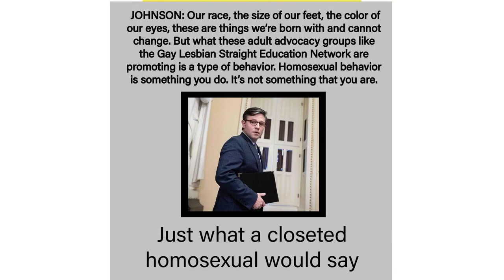The Trump-DeSantis rivalry grows more personal and crude as the GOP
KISSIMMEE, Fla. (AP) - For Sat PMs

Former President Donald Trump is expanding his support in Florida as he seeks to bury the presidential ambitions of Gov. Ron DeSantis in their shared home state.

Trump in recent days was endorsed by U.S. Sen. Rick Scott and state lawmaker Randy Fine, a longtime DeSantis ally who has advised him on Israel. He'd already secured the support of the majority of the state's Republicans in Congress. And more Florida Republicans may soon follow.

DeSantis is still a powerful governor who enacted policies long sought by conservatives and moved a traditional swing state increasingly to the right. But as the first nominating contests of the primary grow closer, DeSantis is well behind in the 2024 race and fighting a Trump campaign focused not just on winning the nomination, but on embarrassing him in his home state and nationally.

"Weakening DeSantis´ standing in Florida is a clear objective of the Trump campaign," said Alex Conant, a Republican strategist who worked on the 2016 presidential campaign of Florida Sen. Marco Rubio. "His entire message is built on the idea that he is a terrific governor. When Republican officials in Florida are choosing Trump over DeSantis, it really weakens the core of DeSantis´ pitch."

Republican presidential candidate Florida Gov. Ron DeSantis speaks during a meet and greet, Friday, Nov. 3, 2023, in Denison, Iowa. (AP Photo/Charlie Neibergall)

Trump and DeSantis will be among the GOP hopefuls speaking Saturday at the Florida Freedom Summit, hosted by the state GOP at an Orlando-area convention center. Scott, Fine and four U.S. House members who already declared support for Trump are also scheduled to speak.

Four days later, DeSantis will join several candidates for the third Republican debate in Miami. Trump will again skip the debate to hold his own event in the nearby suburb of Hialeah with its own "spin room," competing with the traditional post-debate gathering where journalists do interviews after debates.

Initially expected to be Trump´s top rival after winning re-election by a huge margin last November, DeSantis has struggled since he launched his campaign in May. He is in a distant second in the race. A Des Moines Register poll published Monday finds him tied in Iowa with Nikki Haley, the former South Carolina governor who served as United Nations ambassador under Trump. Both stood at 16%, 27 percentage points behind the former president.

Trump has ripped DeSantis as disloyal for running against him and his campaign has for weeks been mocking DeSantis' laugh and interactions with voters. DeSantis has responded by pointing to Trump's gaffes and suggesting the former president no longer has the same energy he once did.

Their back-and-forth in recent days has turned more crude. Trump's allies have boosted headlines suggesting DeSantis wears lifts in his boots. DeSantis told Newsmax that if "Donald Trump can summon the balls to show up to the debate, I´ll wear a boot on my head."

DeSantis' super PAC then began selling a set of golf balls with the inscription, "Ron DeSantis has a pair." Responded Trump spokesperson Steven Cheung: "Ron DeSantis is so broke he needs to sell his balls to strangers in order (to) make rent and keep the lights on."

The campaign references to male anatomy are reminiscent of another Floridian's failed bid against Trump. Rubio in 2016 joked about Trump's "small hands" in response to Trump's personal attacks. He would drop out of the race after losing Florida's primary.

State party members gave Trump a symbolic win in September, when they voted against requiring Florida primary candidates to pledge to support the eventual nominee in order to run next March. Trump has refused to take a similar pledge required for candidates to participate in national GOP debates.

Joe Gruters, the former chairman of the state party and one of the few Republican Florida lawmakers to back Trump, said he expected there would be additional endorsements from Florida officials, but stressed the risks for those who choose to go against DeSantis, given he will remain governor for the next three years.

"It takes real courage for any member to flip at this point or to come out publicly," he said, since state lawmakers "have to go back and serve their communities." He accused DeSantis of being "vindictive" against those who have chosen to back Trump.

As a result, he said: "A lot of people are still scared to come out."

Barrow reported from Atlanta. Associated Press writer Jill Colvin contributed from New York.

Former President Donald Trump gives remarks during a campaign event held at Trendsetter Engineering, Thursday, Nov. 2, 2023, in Houston. (AP Photo/Michael Wyke)

Republican presidential candidate Florida Gov. Ron DeSantis talks with audience members during a meet and greet, Friday, Nov. 3, 2023, in Denison, Iowa. (AP Photo/Charlie Neibergall)

Former Preside